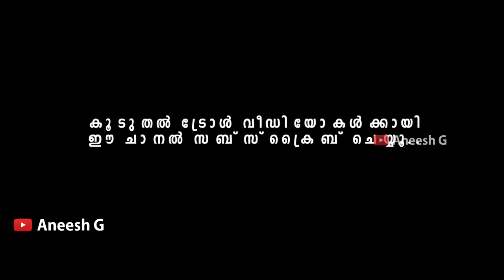കാണുന്നവര്‍ക്ക് മൂഡ് ആവും I Girl Funny Fight Scene I Troll Video I Aneesh G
Funny Fight Troll Video